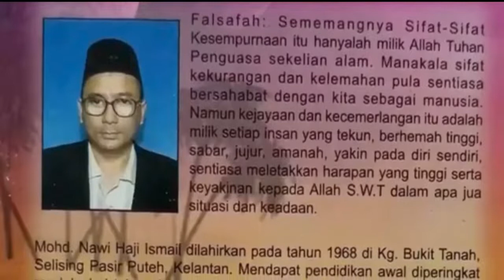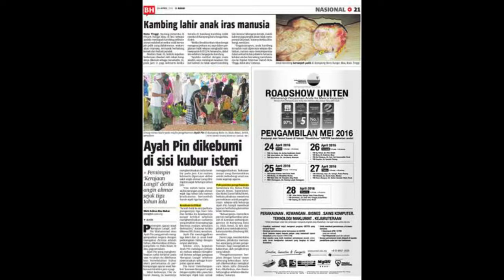KERAJAAN SESAT AYAH PIN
ERNI AFIQAH BT MOHD RAFI (271047)
NUR AIN NABILA BT ISMAIL (271179)